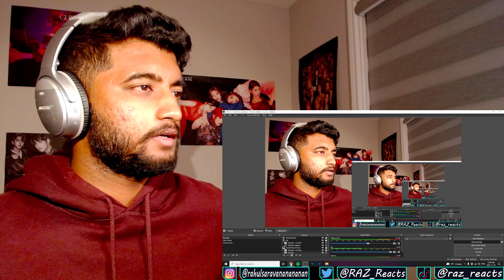First Time Reacting to THE BOYZ !! | THE BOYZ(더보이즈) ‘MAVERICK’ MV Reaction !!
This is my first time reacting to THE BOYZ !! I LOVE THIS SONG. The beat was sooo fire and the choreo during it was even better !! Can't wait to learn more about them :D. Hope you guys enjoyed my reaction !!